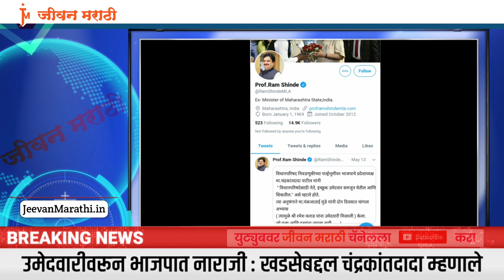विधानपरिषद उमेदवारी: भाजपामध्ये वाढली नाराजी; खडसेंनंतर ‘या’ नेत्याने केले ट्विट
भाजपातील पक्षातंर्गत नाराजी उफाळून आली असून विधान परिषदेच्या ४ जागांसाठी भाजपने दिलेल्या उमेदवारांबद्दल ज्येष्ठ नेते एकनाथ खडसे यांनी जाहीर नाराजी व्यक्त केली तर पक्षावर अनेक आरोप केले आहेत. ज्यांनी पक्षवाढीसाठी दिवसरात्र मेहनत घेतली. ज्यावेळी पक्षाला राज्यात कोणी विचारत नव्हतं तेव्हापासून पक्ष उभा केला त्यांना डावलून अलीकडेच पक्षात आलेल्यांना उमेदवारी देण्यात आली असा आरोप एकनाथ खडसेंनी केला.
वाचा लेटेस्ट मराठी बातम्या 'जीवन मराठी' वर यासाठी सर्च करा
'जीवन मराठी' चे न्यूज वाचा गुगल न्यूज वर - फॉलो करा